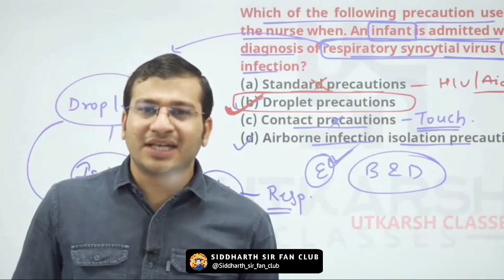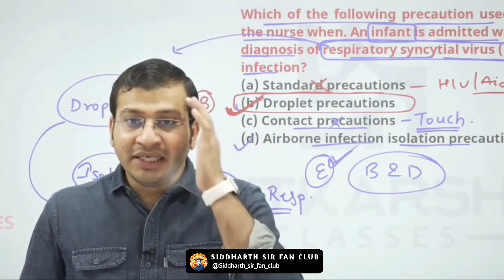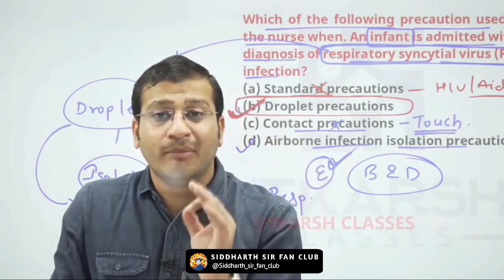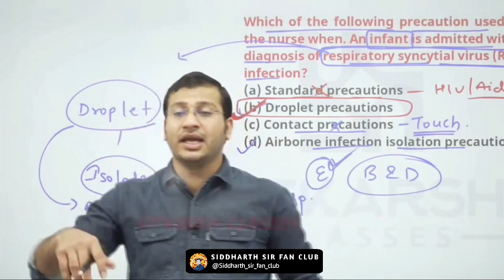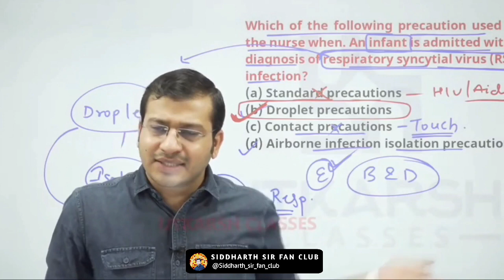Exam Hall में Questions समझ में नहीं आए तो क्या करे II